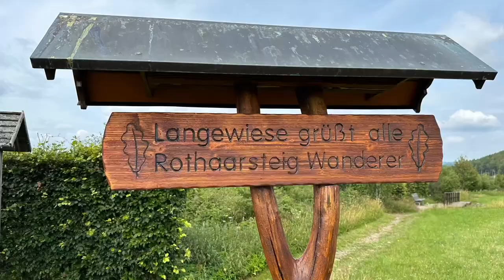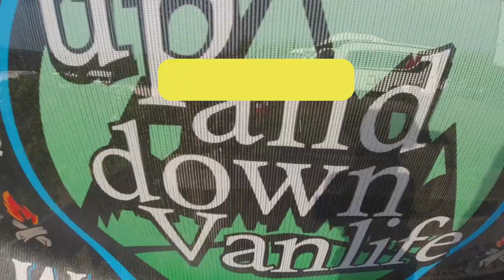Fantreffen mit upanddownvanlife - Wohnmobilpark Winterberg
Wir waren am Wochenende 21.07. bis 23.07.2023 beim @upanddownvanlife - Fantreffen in Neuastenberg. 55 Wohnmobile + 1 Hotelpärchen (weil leider Getriebe defekt - wir drücken feste die Daumen ✊) haben ein tolles Wochenende auf dem Wohnmobilpark Winterberg erlebt. Danke an Barbe und Frank für dieses gelungene Treffen.

Schaut gerne dort auch die Videos an, sehr lohnenswert.